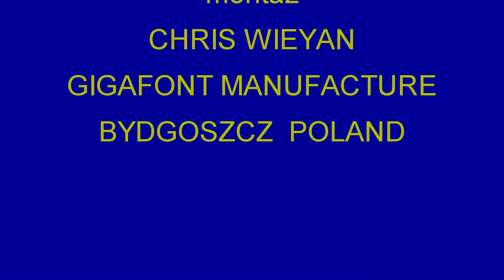Damian Luber & Jacek Szuła [7] BLUES+PLUS 20.09.2014r.